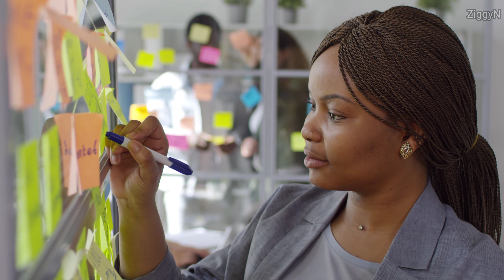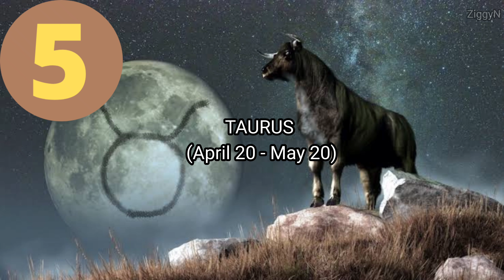6 Most Mentally Strong Zodiac Signs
6 Most Mentally Strong Zodiac Signs That Can Handle Anything or Hard Situations in Life, Mentally Tough Zodiacs
Horoscope, Tarot at Kapalaran

GMA News
GMA Public Affairs
ABS-CBN Entertainment
ABS-CBN News
Kapuso Mo, Jessica Soho
KMJS
PakBet TV
Bhes TV
Apple Paguio7
Apple Paguio1
Joya M
Sir Meo Vlogs
Istorya Facts
Kemjee
Random Notes & Tips
Ask Jan Vlogs
Chang Rona
Gay Henson
Istorya Facts
Master Feng Shui Ang
Karunungan TV
MoneyVibesTV
Laurel ni Erffy
Araling Pilipino
Sanseopedia
Beauty and Nature
Kapalaran888
Mr. Y
Moment By Rhian
Mai-Mai OFW Life
Karunungan TV
Zel Dinio
Good Vibes 2.0
Tinagalog
Hiwaga
Propesiya TV
Rudy Baldwin
Janice Kristine
Historya Channel
Pinoy Pixie Tarot
France Byron
MoneyVibesTV

Written in the Stars by Rux
Astrology Guy
Moonlight Guidance
Minnow Pond Tarot
Astrokit
Samiah Khan's Lounge
Astrogems Official
Zodiac Talks
Zodiac Fire
Cute Flora
Bright Side
Bestie
Janet Yung
Psych2go
Thinkle
Joni Patry
The Finest
Clara's FSC
Love Magic Works
Joey Yap
Julie Khuu
Trend Central
Lighted Lantern